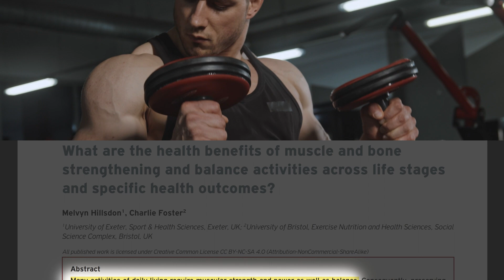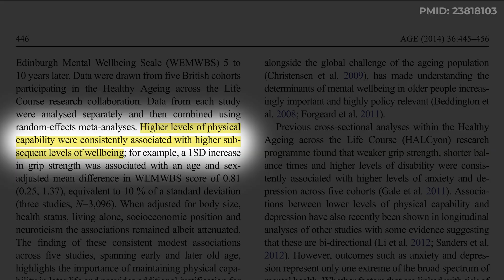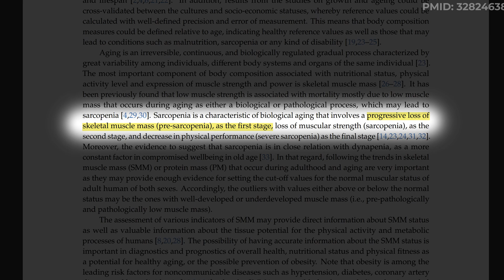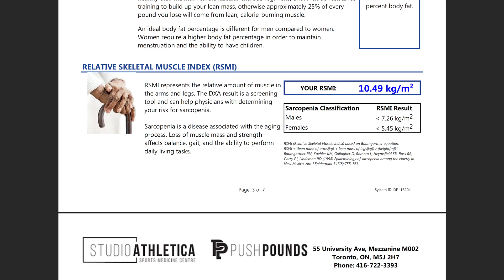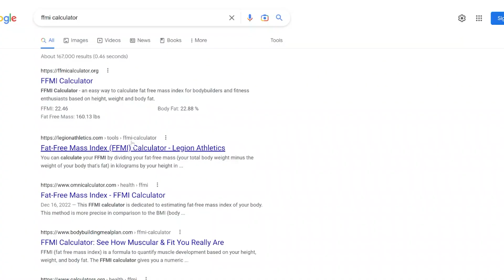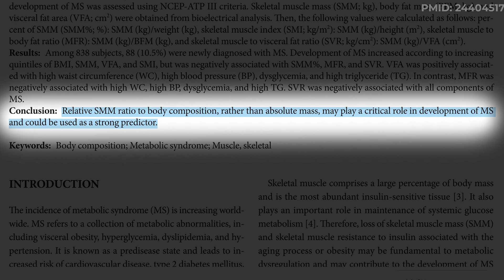What is the Optimal Amount of Muscle Mass?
Why is muscle vital for overall health? How does its quality decline with age? And what’s the optimal amount for lifelong health? Well, let’s get into it!

00:00 Intro
00:30 Muscle Mass
01:53 Types of Muscle and Age-Related Decline
03:03 Measuring with DEXA Scans
04:06 Measuring with Body Fat Percentage
05:01 Final Thoughts

Free Health Kit and Newsletter Sign-up:
✅ Stream a Mobility Flow Workout
✅ Receive a Whole Foods Plant-Based Recipe
✅ Obtain the Top 10 Bedroom Sleep Tips

I look forward to sharing more habits for health excellence!
-Brandon Zerbe